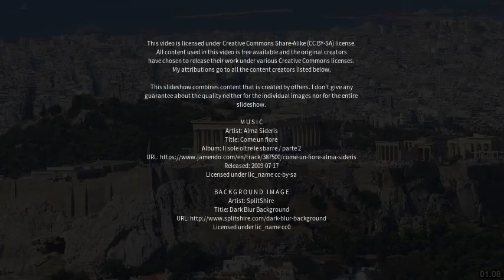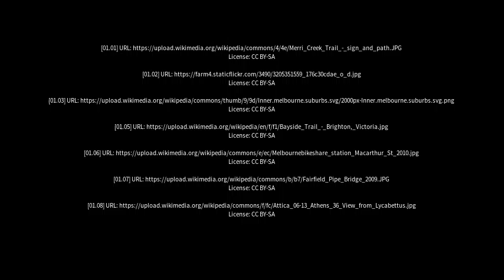Best places to visit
Best places to visit - Yuroke (Australia) Best places to visit - Slideshows from all over the world - City trips, nature pictures, etc.